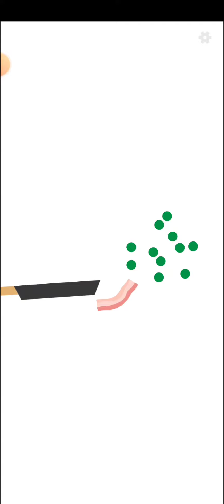Bacon – The Game|BACON Sobre Poema|Funny Game #5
🚀🚀🚀“Si haces lo que siempre has hecho, obtendrás lo que siempre has conseguido.”🚀🚀🚀
Hace unas semana superamos los 200 SUBS ,PODREMOS REALMENTE LLEGAR A 300..=?

🔥🔥🔥 AMIGOS 🔥🔥🔥

👉 panduich666

👑👑👑👑👑MAS DIVERSION 👑👑👑👑👑

✅Freightliner FLB Guatemala | 1.43 | AMERICAN TRUCK SIMULATOR|1.43 ✅

✅LEDS MOD1.43 ✅ AMERICAN TRUCK SIMULATOR ✅ HD

✅GAMEPLAY modo "HISTORIA"| Grand Theft auto V✅

✅FLD Classic XL Tuning | AMERICAN TRUCK SIMULATOR|1.43✅

Convoy con amigos ..! | Entregando cargas | AMERICAN TRUCK SIMULATOR|1.43✅

✅ Los Santos Modo Historia #4 | Grand Theft Auto V|✅

👉Tarjeta Madre ASUS PRIME B450M
👉  ryzen 5 3400g
👉 16 GB de Ram 3000 MHZ
👉 Cooler Master 500w Masterwatt Lite
👉 Cooler Master MasterLiquid ML240R RGB
👉 Kit De 3 Ventiladores Game Factor Fkg400
 👉ssd 240gb Adata
👉Disco Duro Interno Seagate Barracuda 1TB